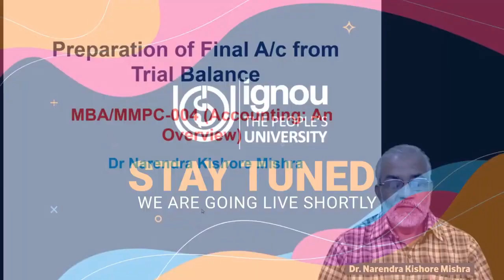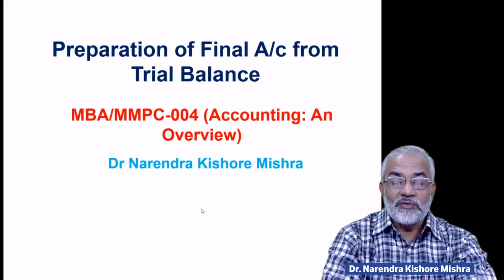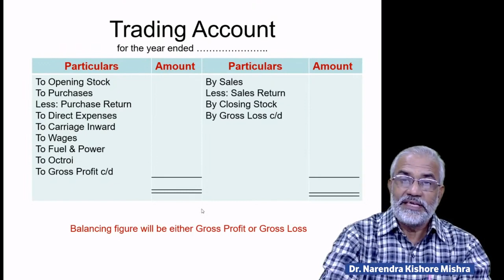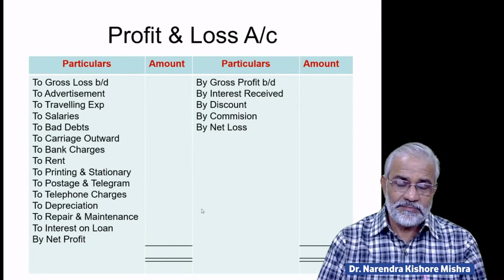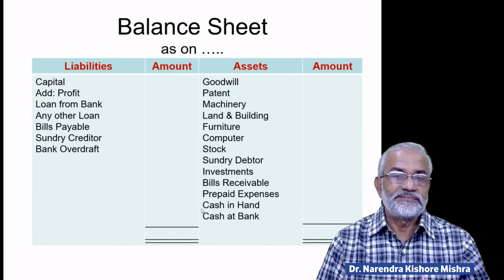MMPC - 004 (Part- 3) Accounting for Manager - P&L A/c & Balance Sheet